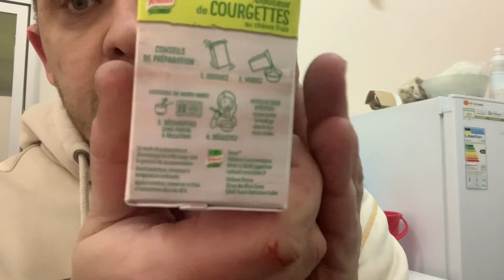Дегустація пакетованого супу від компанії Knorr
Дегустація пікетованого супу від компанії Knorr

🎁Допоможіть каналу

✅ Карта МоноБанка 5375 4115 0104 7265